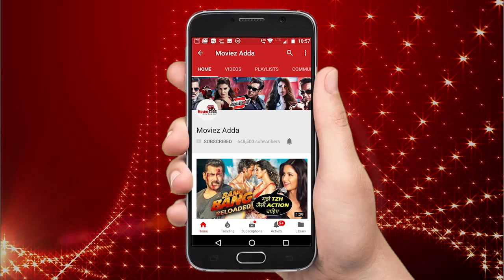Dia Mirza Says Salman Khan Saved My Mother’s Life